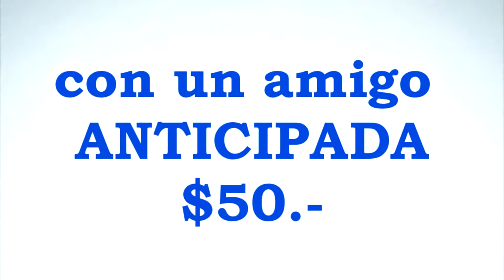Viernes 15 de Julio - Superfiesta Retro III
Superfiesta Retro 3
Viernes 15 de Julio -- Dorsia -- Puerto Madero
Con lo mejor de los 80, 90 & Americanos
Dj residentes:
Mario Veron
Beto Acosta
Sergio Mazzini
Gustavo Ruiz Diaz
Adelantamos el dia del amigo

TRAYENDO UNA AMIGO, ANTICIPADAS: $50 los dos
La tematica de esta fiesta ¿?
EL RAYADO ¡!(vertical, horizontal, oblicuo, transversal) como mas te guste

Venite con algo rayado (esposas, maridos , suegras, hermanos , abstenerse)
La Superfiesta Retro que todo el mundo habla ¡! A vos como te queda el rayado???
Alicia Moreau de Justo 2100 CABA -- Puerto Madero